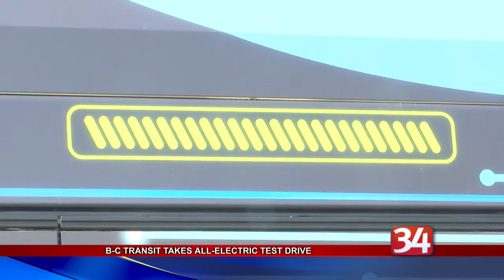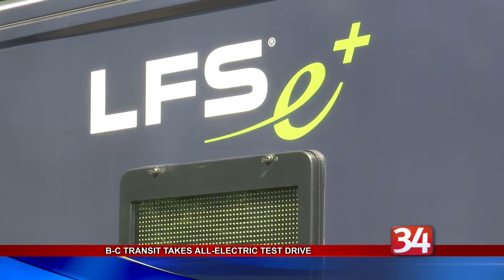B.C. Transit test drives new all-electric buses